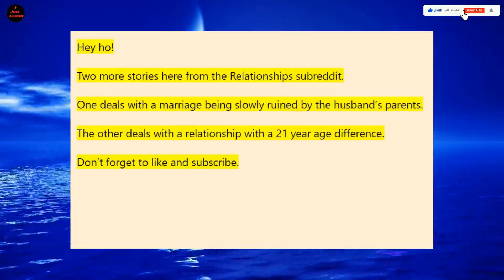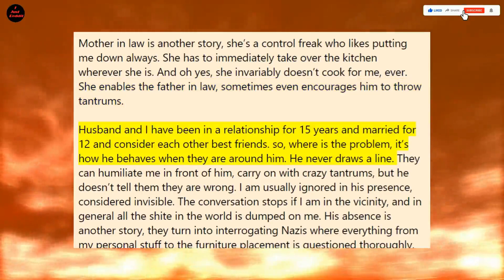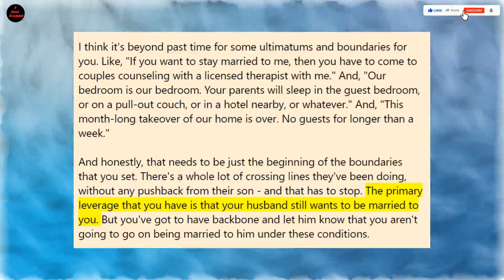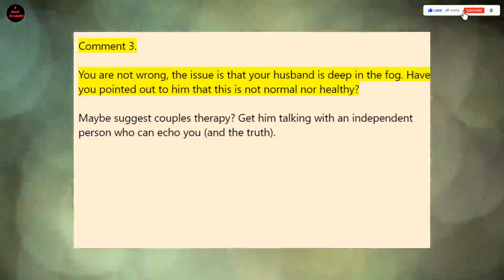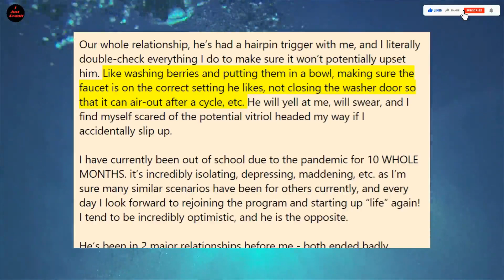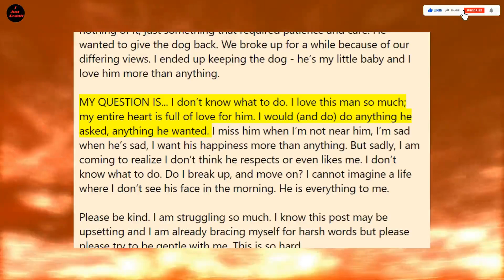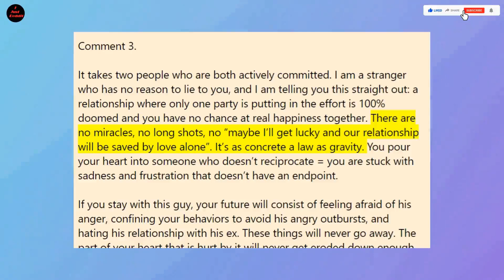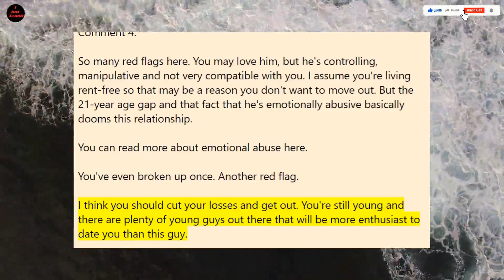HER IN-LAWS ARE RUINING HER MARRIAGE! (r/Relationships)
Reddit Stories - Relationships

r/Relationships
r/SurvivingInfidelity
r/Divorce
r/Relationship_Advice
r/Cheaters

Stories about infidelity and how to survive.
Stories about Cheaters.
Stories with cheating husband and cheating wife.
Stories and relationship problems.

Thanks!!!

Comments welcome.